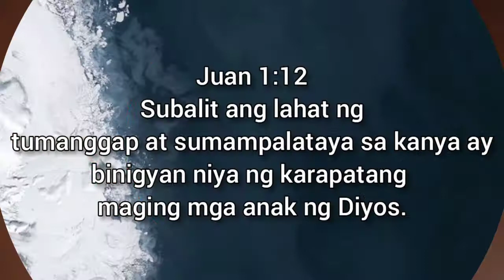Ayos may Upuan na ang Terminal namin |Jay Esguerra || VLOG #26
Hello mga Ka-gulay nagrepair kami ng terminal namin pa uga -uga na kasi at gawa din ng upuan para ok ang tambayan👍👍
Tulong -tulong mga ka Toda,..may pagkakaisa at masayang samahan👍👍sana patuloy nyong suportahan ang mga videos ko...
Godbless to all and keepsafe everyone😊😊❤